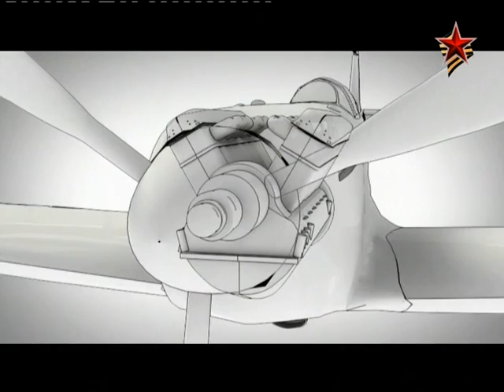Истребители Второй мировой войны. Фильм 1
«Мустанги» и «Спитфайры», «Яки» «Лавочкины», «Мессершмитты» и «Зеро». Это название истребителей Второй Мировой войны -- войны моторов и скоростей. Мировые державы, опираясь на самые передовые достижения науки и техники, создали грозные боевые машины. Фильм рассказывает об истребителях нового поколения, появившихся в предвоенные годы и вступивших в боевые действия на начальном этапе Второй Мировой.